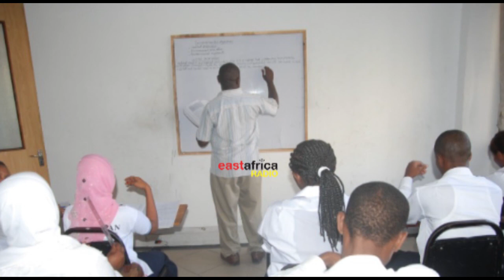Zifahamu sifa za Mwalimu bora / Kulea watoto / Uvumilivu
Katibu wa tume ya Utumishi wa Walimu nchini, Winifrida Lutaingirwa akizungumzia juu ya sifa za Mwalimu bora, katika mahojiano maalum katika kipindi cha SupaBreakfast.